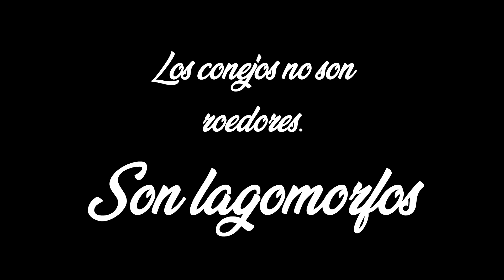PASEANDO A LOS CONEJOS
Hola Bichejos!!! Tenía ganas de que vierais como son nuestros paseos con los conejitos.
Espero que os guste y os saque una sonrisa como a mi me lo saca verlos disfrutando al aire libre. Ojalá y este tipo de videos os guste también.

Si tenéis alguna duda no olvidéis dejarmela en los comentarios y os la responderé encantada!